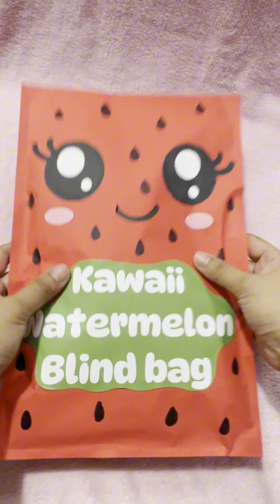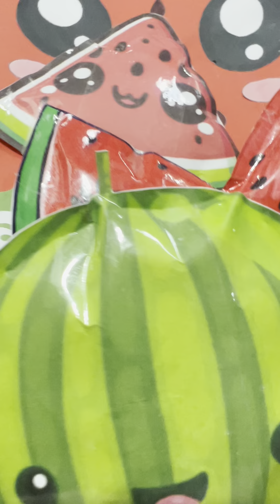🍉Diy kawaii watermelon blind bag😘